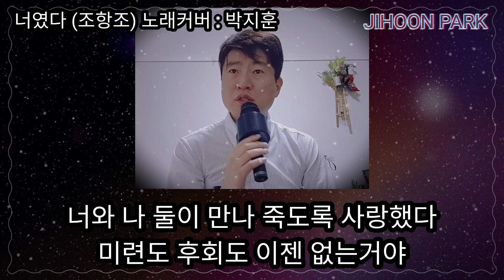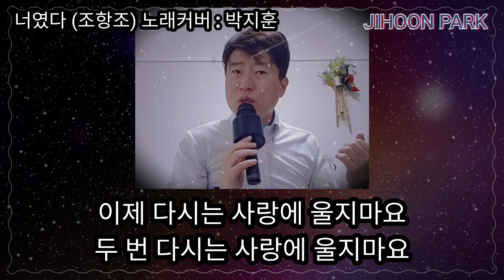너였다 (조항조) 노래커버 : 박지훈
가사가 좋아서 따라 불러봤습니다.